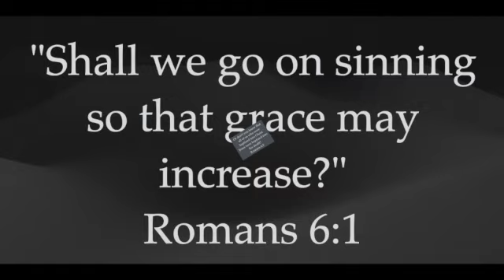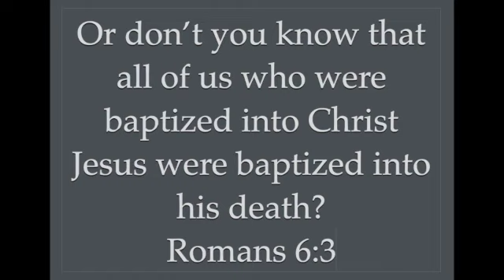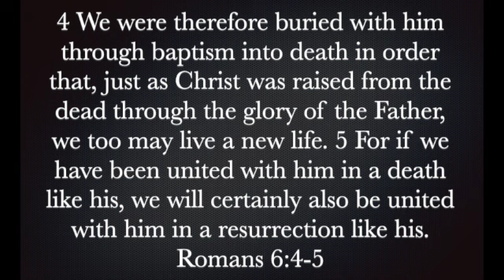Romans 6:3-5 SD 480p